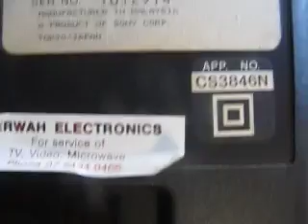Sony Trinitron KV-1440AS MK-II (Opportunity shop find)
A small 14" (34cm) Sony Trinitron KV-1440AS Mark-II colour television I found at an opportunity shop (thrift shop). It was a nice little set, with a $5 asking price. Sadly though, my mum was against the idea of me buying it, and firmly said 'no more televisions' - I'm not sure she realizes how many I already have though!

The front panel for the tuning controls was sadly broken, and the tubes white centre had shifted to cyan (light blue), and none of the image controls had any effect - indicating a bad tube. I may have been able to lessen the extent of it, had I been able to take it home and work on it.

I'm still after an early 1990's 14" (34cm) Sony Trinitron, and this is second one I've ever seen. Also as a matter of interest, this is the same shop where I purchased my 10" PHILIPS Natural-10 KA910 portable television.